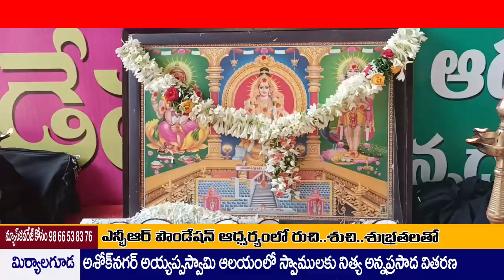MLG అయ్యప్ప ఆలయంలో NBR ఫౌండేషన్ 11/12/2023 అన్నదానం